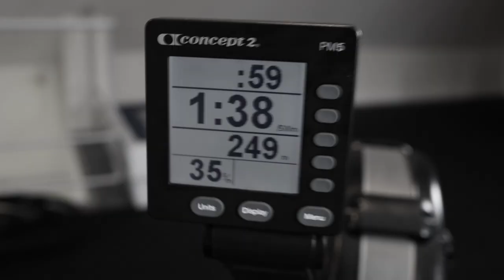Ravasz Máté erőnléti edző 2022.